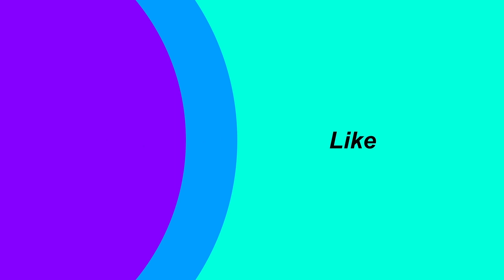Replace Node Typescript with Go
You should consider replacing typescript with go for the backend is possible.